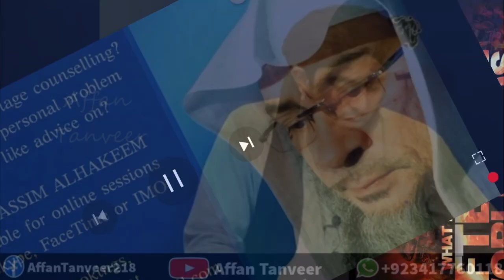Women SHOULDN'T travel ALONE if you FEAR Allah! By Engineer Muhammad Ali Mirza, Sheikh Al Assim